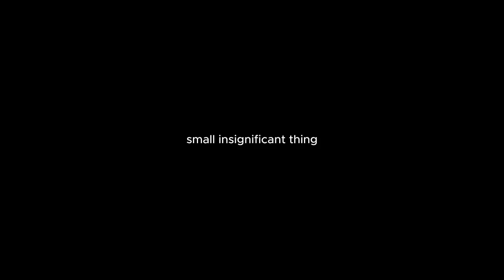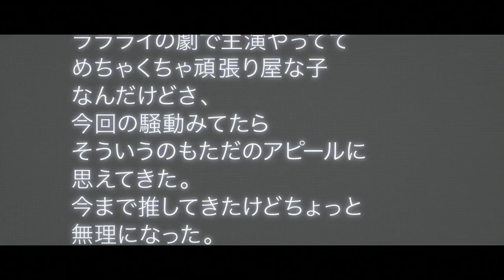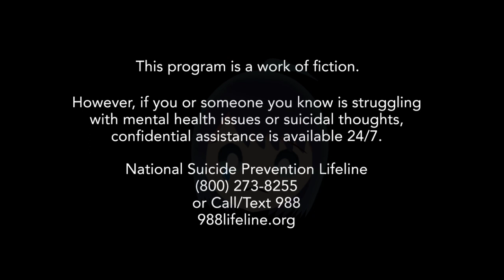save me... Akane Kurokawa + XXXTENTACION | Oshi no Ko AMV / Anime Edit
Have a virtual hand hug 🖐️

Check my Reddit or Twitter for the gif/png